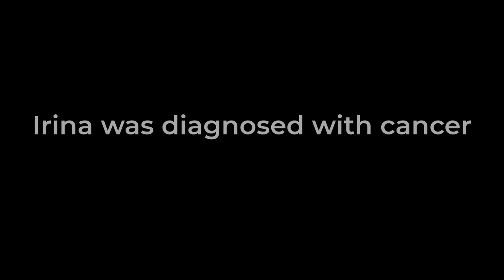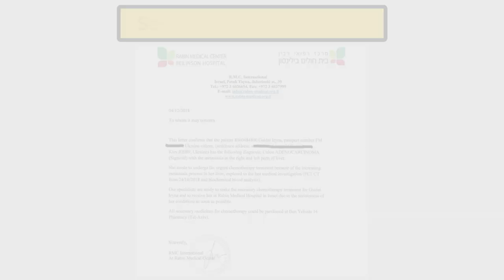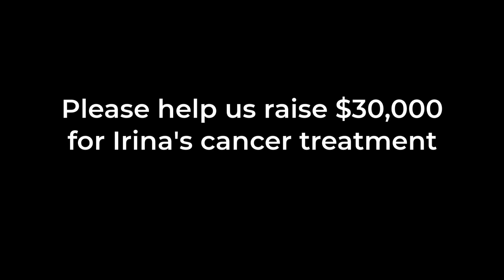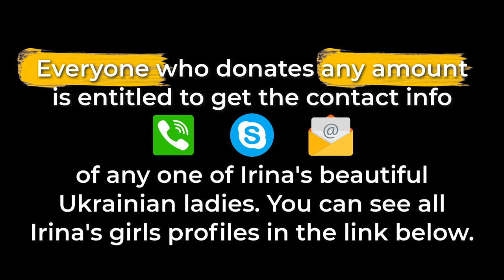Irina's Fight For Life Story!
Irina only has 30 ladies, but rest assured they all have Irina's seal of approval as being genuine women seeking marriage.

1. Donate $1 or more (Note, $500 per lady is our retail price) by either 2 options below.
2. Email proof of your donation (& your phone #) to info@matchguaranty and we’ll call you to fill you in on all the details and answer all your questions.

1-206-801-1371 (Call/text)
info@matchguaranty

100% of proceeds go to Irina's cancer treatment!

OPTION 2: Direct to Irina's cancer clinic
RABIN MEDICAL CENTER Beilinson Hospital
Address: Israel, Petah Tiqwa, Jabotinski street, 39.
Bank: Bank Hapoalim 12, Petah-Tikva, Israel
SWIFT: POALILIT
Bank Number #12
ACCOUNT: #300001
BRANCH: #63
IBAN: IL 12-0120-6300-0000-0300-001